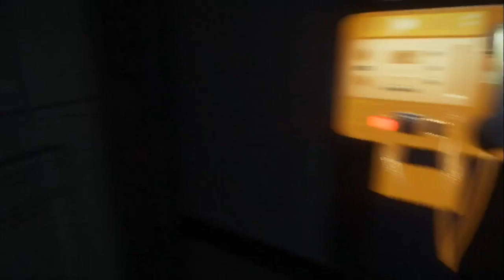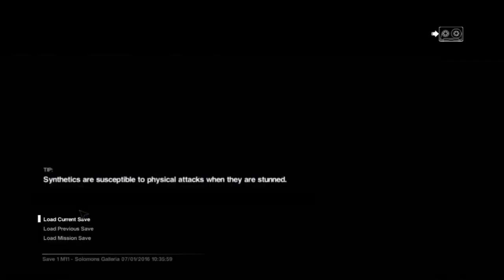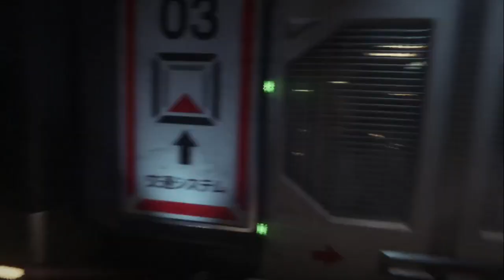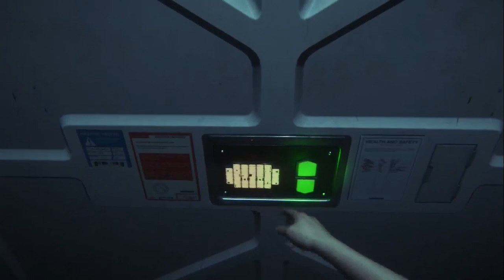Alien Isolation - 028 - Aftermath of a Massacre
This is one of the best Survival Horror games I've ever played.  It was also recorded a couple years ago for my Non Profit: The IIAAC.  The IIAAC still exists, feel free to visit it if you like!

Happy Halloween Month!

If you don't, I may get hugged in the face! :(